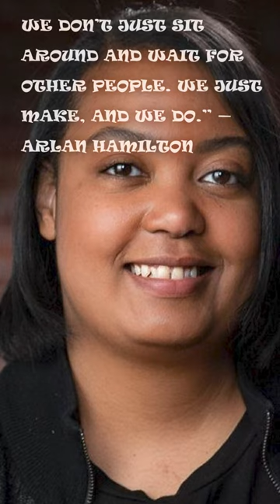motivation Cindy Gallop,Arlan Hamilton